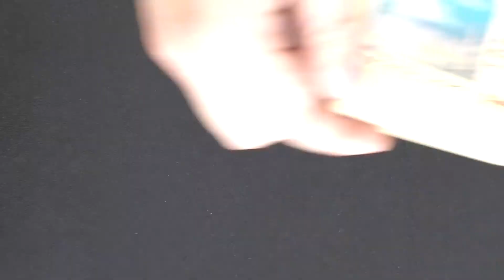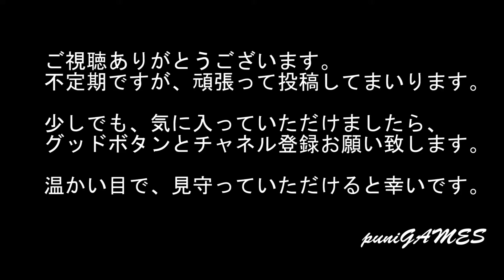【福袋】リアル・フリーマーケットを探索してみた。レトロゲーム探し②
09時に公開動画は、ゲーム紹介やその他動画。
18時公開動画は、ゲームをプレイしていく動画。